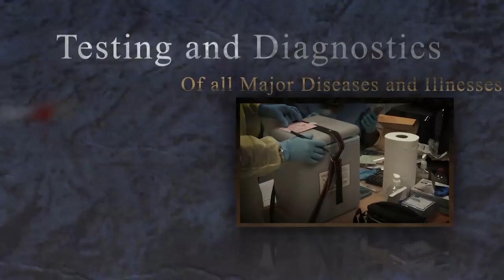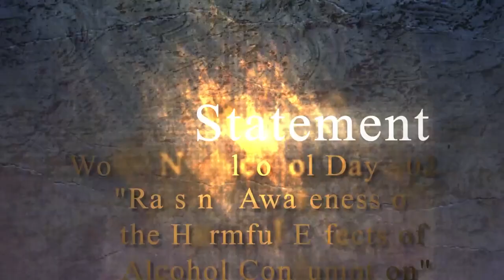Ministry of Health advocates for healthier choices on World No Alcohol Day 2024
In Saint Lucia, alcohol consumption is a widespread cultural practice, often introduced at a young age and continuing through various life stages. Unfortunately, this leads to significant health and social challenges.